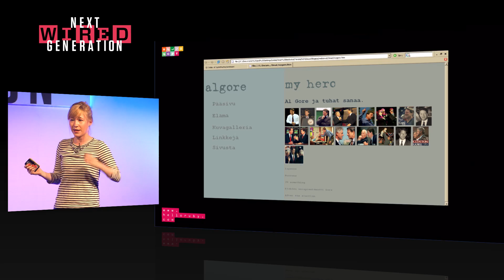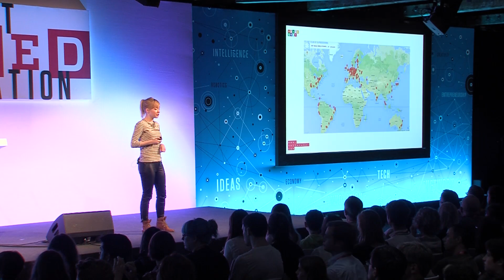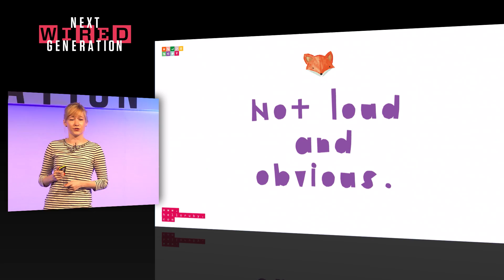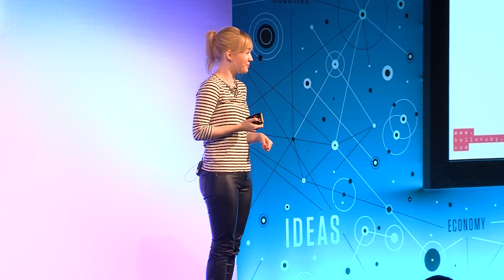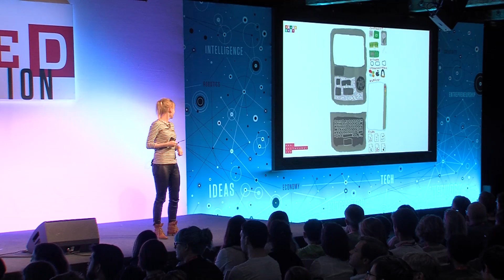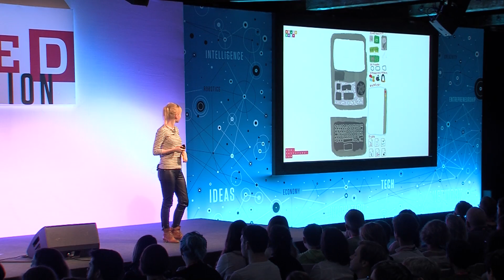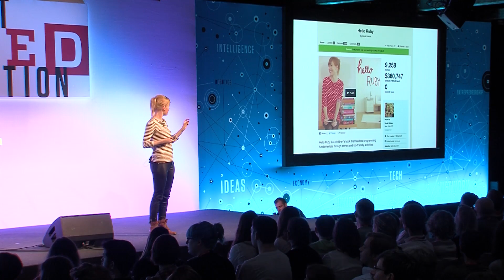Linda Liukas on Al Gore and Programming | WIRED 2014 Next Generation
Linda Liukas first discovered programming age 13 as a way to express her teenage love for then Vice President Al Gore - Full WIRED 2014: Next Generation talk

She then forgot about programing for several years until, at Stanford University, someone introduced her to the coding language, Ruby.

Now in its second year, WIRED 2014: Next Generation is dedicated to inspiring young minds by showcasing innovators, designers, coders, inventors, artists and performers. The event also aims to raise awareness of the need for stronger science, technology, engineering, arts and maths education in the UK today.